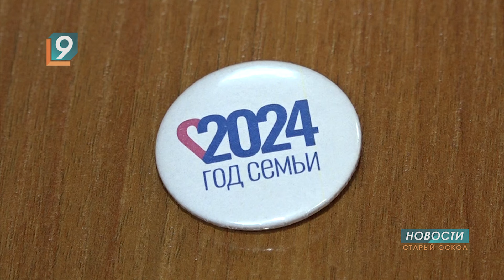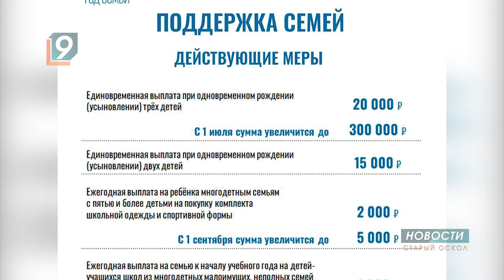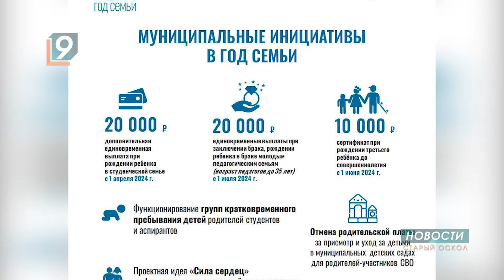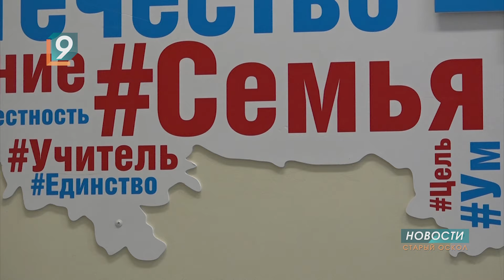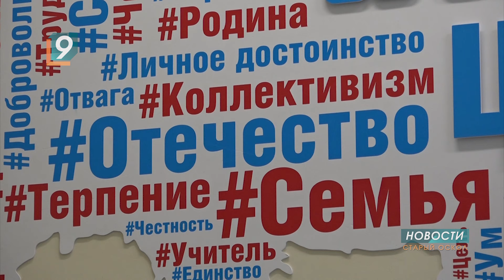«Наша семья»: в Старом Осколе дан старт проекту главы округа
В Старом Осколе на сегодня около 49 тыс. семей с детьми, более 3-х тыс. из них - многодетные. Объявленный в России Год семьи, в первую очередь, их год. О новых меры социальной поддержки, инициированных главой округа в рамках проекта "Наша семья", в нашем следующем сюжете.